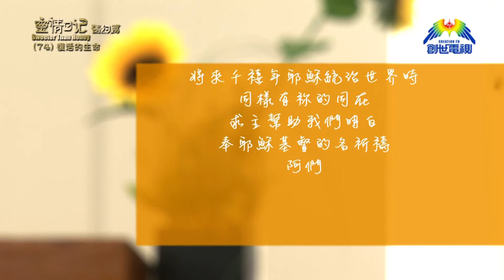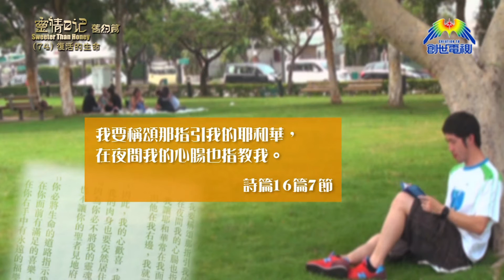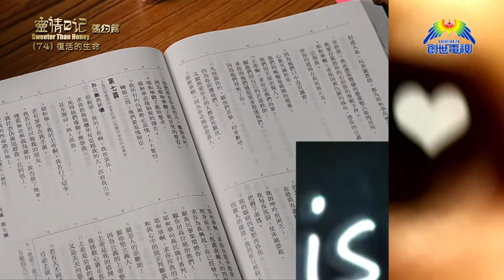《靈情日記 - 舊約》- 第74集 ﹕ 復活的生命